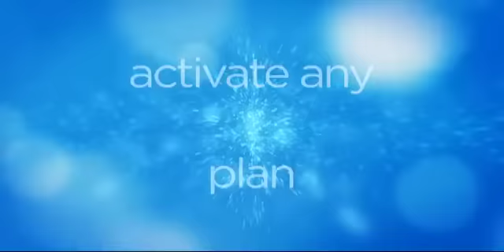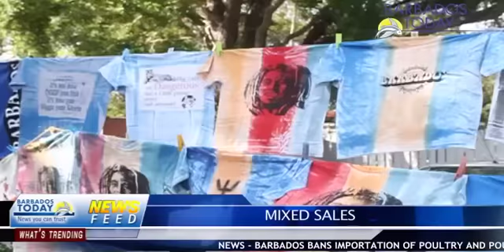BARBADOS TODAY EVENING UPDATE - December 21, 2016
Barbados places temporary ban on importation of poultry products.
Health authorities cut back on administration of the anti-tuberculosis vaccine for all children.
Tourism officials optimistic of strong winter performance...see more in our Evening Update.